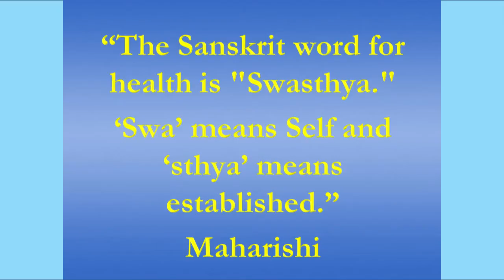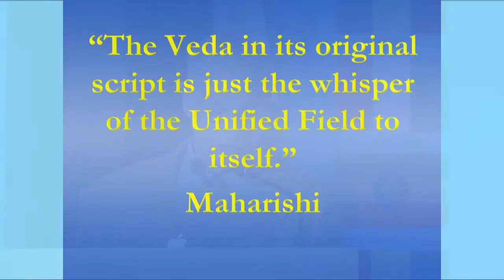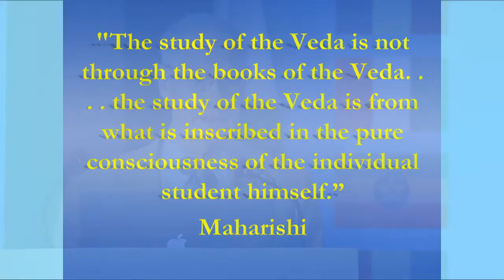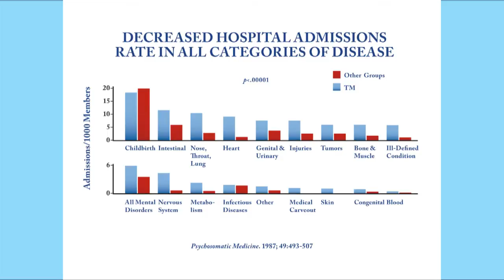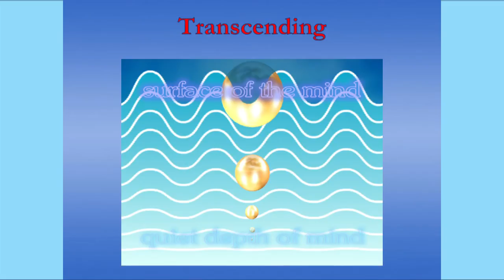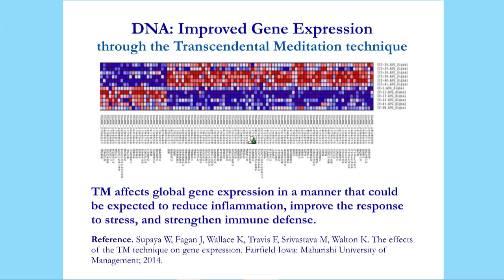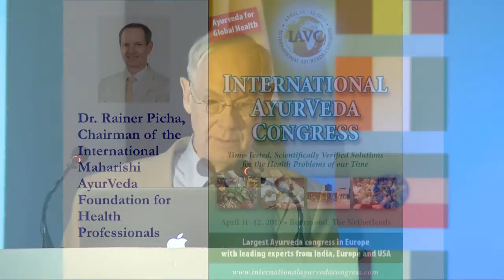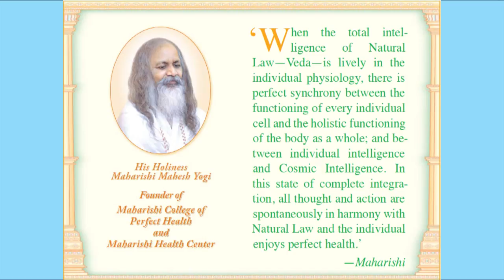Dr Keith Wallace speaks to the International Conference to Re-Establish Vedic India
Dr Keith Wallace (Ph.D. Physiology) speaks on the Application of Veda in Health Care and Veda and Gene Expression - Scientific research and case studies on treating chronic disease. New Delhi, India. 21 February 2015